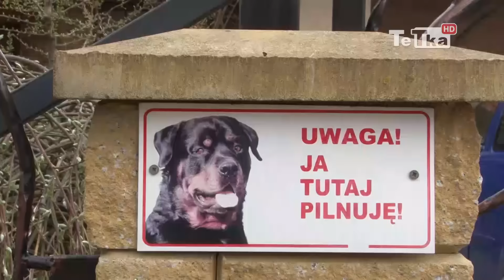Tragedia w Rokitkach- Tv Tetka Tczew HD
W Rokitkach trzy psy rasy mastif tybetański zaatakowały na drodze 9-letnią dziewczynkę. W stanie ciężkim przetransportowano ją helikopterem do gdańskiego szpitala, gdzie lekarze uratowali jej życie.